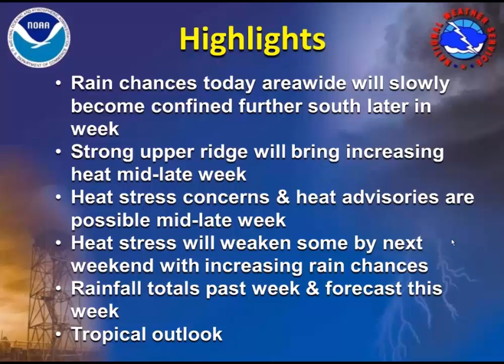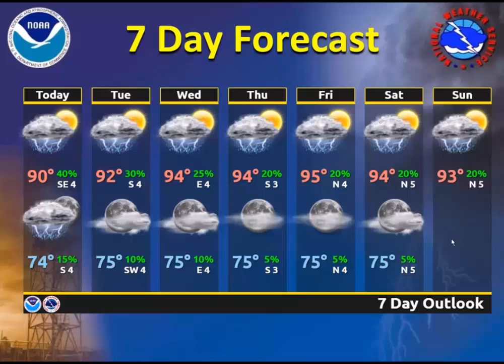Weekly Weather Briefing: July 17, 2017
Here is the latest weekly weather briefing for the ArkLaMiss region recorded on July 17, 2017.